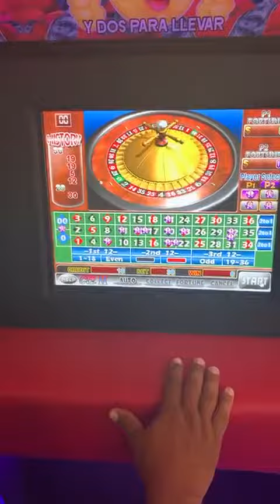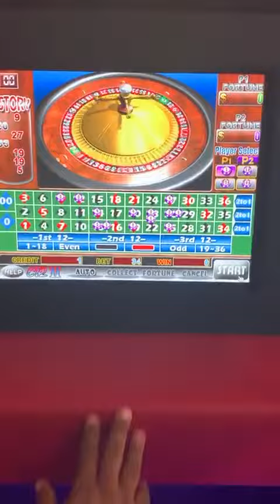c12-116 touchpanel trim